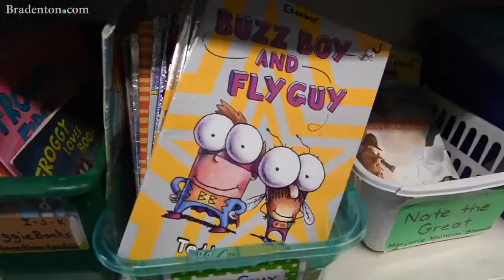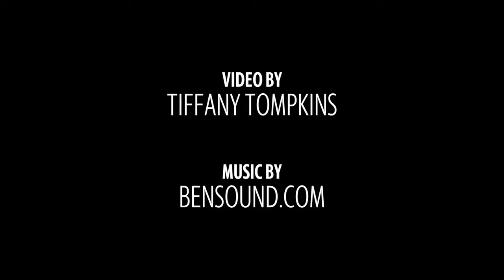Parents' happy day? First day of school!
Palma Sola Elementary School on the first day back for 2018-19.